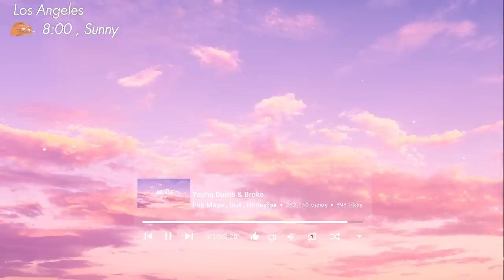Arcade ♫ Top English Acoustic Love Songs 2022 🍃 Chill Music Cover of Popular Songs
Tracklist:
00:00 | Arrcade- lost, Pop Mage, Hannah Gracelynn
03:04 | Heat Waves -Lost , Pop Mage , Honeyfox
06:06 | At My Worst - found , Guitar Pop Mage
08:48 | Beautiful Now - Honeyfox , lost , Pop Mage
10:51 | Blinding Lights- Lost , Pop Mage , Honeyfox
13:37 | Dancing With Your Ghost-lost , Pop Mage , Honeyfox
16:39 | Do You Know - Pop Mage , lost , Michelle Ray
19:47 | How Deep Is Your Love - Honeyfox , lost , Pop Mage
22:37 | I Don't Care - Pop Mage , Benlon
27:01 | La La La - Honeyfox , lost , Pop Mage
29:31 | Let You Down - Laurene , found , Guitar Pop
31:03 | Lights - Honeyfox , lost , Pop Mage
33:41 | Lonely - Amanda Yang  x Keny Grey
36:20 | Love Is Gone - Pop Mage , lost , Zelli King
39:17 | Remember - Pop Mage , lost ,  Timmy Commerford
41:56 | SAD! -Onyra , lost , Pop Mage
44:33 | See You Again - Pop Mage , lost ,Jemma Johnson
47:40 | So Far Away - lost , Pop Mage , Jillian Jensen
51:26 | Sweater Weather - lost ,  Pop Mage,Michael Shynes
54:46 | Without You - Shiah Maisel,lost,Pop Mage
57:34 | You Broke Me First- Pop Mage , Honeyfox
01:00:39 | Young Dumb & Broke - Honeyfox , lost , Pop Mage
01:04:03 | Repeat
© Love Poem - Magic Music Records ☞ Do not Reup